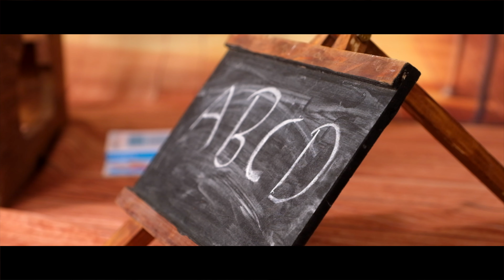Vinuthna's CakeSmash || Amma Amma ammadi || Shuttersnapstories || Madhusudhanreddy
Vinuthna Cakesmash
Amma Amma
Lyrics: SURESH BANISETTI
Singers : HARICHARAN, LIPSIKA